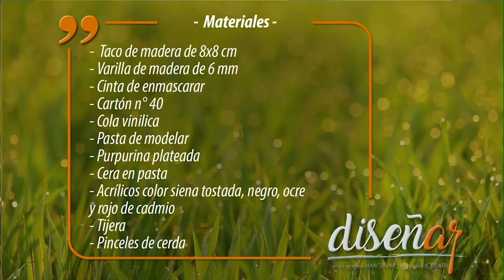Cómo hacer efecto óxido con acrílico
En este video les enseño como hacer un efecto óxido con acrílico sobre cartón pero que se puede aplicar sobre cualquier superficie. Este diseño fue realizado en el programa de TV "Diseñar" conducido por Julieta Farías.

¿Qué les pareció?

Aprende otras técnicas